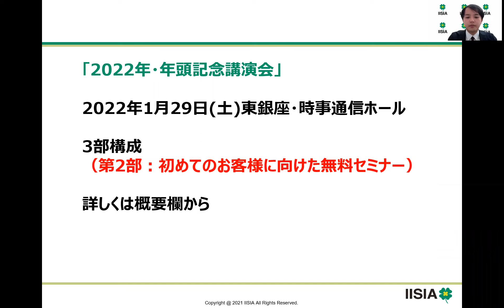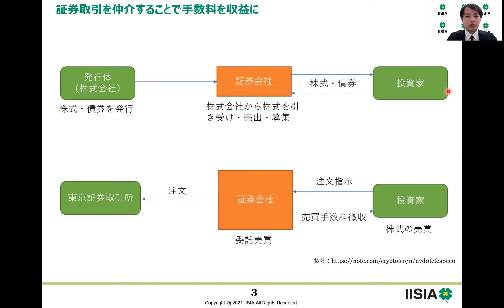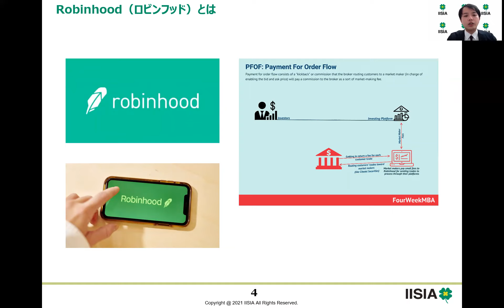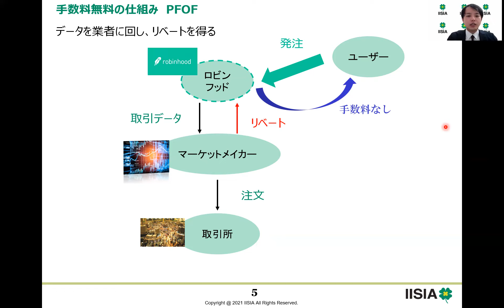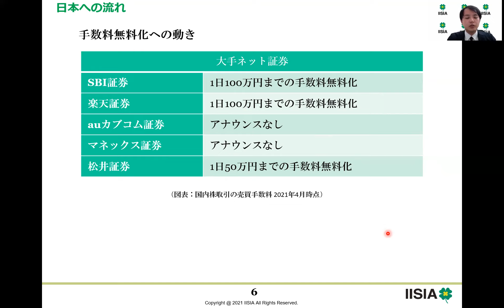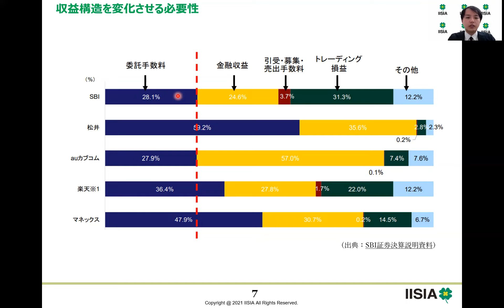手数料無料化でどうなるネット証券！？『IISIAリサーチャー・ウォッチ』2021年12月14日配信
皆様の質問や関心事項について赤裸々にかたります。
「手数料無料化でどうなるネット証券！？」
と題してお送りいたします。

ぜひご覧いただき、拡散していただけましたら幸いです。

ー☆ー★ー☆ーご　案　内ー☆ー★ー☆ー

2022年・中期予測分析シナリオ【販売開始】

2022年・年頭記念講演会
■第2部は初めての方のための【完全無料】セミナーです。
　※弊研究所のセミナーに一度も参加したことの無い方に限らせて頂いております。

■Pax Japonicaに興味を持った方は会員制サーヴィスにご入会ください！

■2021年夏・中期予測分析シナリオ「революция!」はこちら

■コロナ後の人生　～気づきに満ちた世界と私～

■【14日間無料】のトライアル会員はこちらから